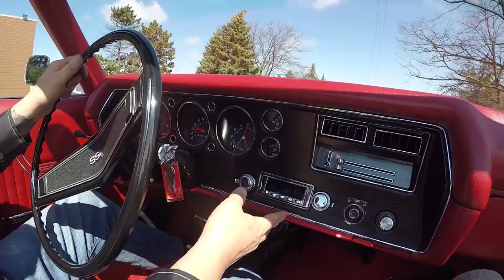1970 Chevrolet Chevelle Convertible For Sale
1970 CHEVROLET CHEVELLE CONVERTIBLE

Vin: 136670B142383

This 1970 Chevrolet Chevelle Convertible has under gone a rotisserie restoration. The convertible top is fully functional, and power operated! Under that sweet hood is a NOM 454 ci V8 engine paired with a Muncie M21 4 – speed manual transmission. The factory air conditioning is still present and cranking out some ice - cold air for those hot sunny days cruises. The center console is in excellent shape, it looks amazing with that Hurst shifter on is that everybody is always looking for. UP on the dash board the gauges and tach are in great condition and functioning correctly.

to see over 100 HD photos and our in-depth video for this 1970 Chevrolet Chevelle Convertible and over 200 other classics!

Mechanics:
454 V8
Engine # 361959
- Date Code: I1075
- Year: 1975
Stock Heads
Single 4 Barrel
Holley 4150 4 Barrel
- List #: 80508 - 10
- Vacuum Secondaries
- Straight Boosters
- Electric Choke
- 750 Cfm
4 Speed Manual
Muncie M21
Trans # 3925660
- Suffix: P9A06B
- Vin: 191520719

Front Suspension: Independent
Rear Suspension: 4 – Link
12 Bolt 3.07 Posi
Brakes:
Front- Power Disc
Rear- Power Drum
Exhaust:
Dual Exhaust
Factory Replacement
Wheels and Tires
Front Wheels: 14”
Rear Wheels: 14”
Front Tires: Firestone Wide Ovals F70 - 14
Rear Tires: Firestone Wide Ovals F70 – 14

Underneath:
- Tank is New
- Underside is Primed
- Exhaust is New
- Frame Painted Nicely
- Drop Downs in Good Shape
- Springs are New
- Drive Shaft in Good Shape
- U – Joints are New
- Parking Brake Hooked Up
- Floor Pans are Gorgeous
- Frame Is Solid
- Brake Lines are New
- Fuel lines are New
- Cross Member in Beautiful Shape
- Trans Mount is New
- Lower Control Arms are Solid
- Bump Stops in Good Shape

Body:
- Chrome Bumper looks Great
- Grille looks New
- Head Light Bezels look New
- Paint is Phenomenal
- Quarters are Straight
- Doors Operate Nicely
- Door Jams are Clean
- Wheel Lip Moldings look Good
- Rear Bumper Chrome is Amazing
- Drunk Lid Lines Up Great
- Trunk Opens Smoothly
- Trunk Floor is Solid
- Wheel Wells look Good
- Back of Quarters are Solid
- Gutters are Clean
- Bottom of Deck Lid looks Great
- Rubber in Great Condition

Interior:
- Door Panel looks Great
- Rubber in Good Shape
- Door buzzer Works
- Dash Chrome looks Good
- Gauges in Great Condition
- Center Console looks Great
- 4 Speed Shifter
- Upholstery looks Amazing
- Dash Pad in Good Shape
- Tach Works
- Speedometer Works
- After Market Radio
- Blowers Work
- Horn Works